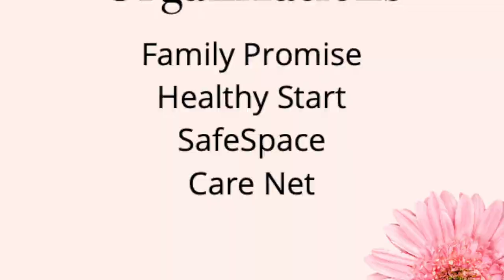Mother's Day Ministry 2022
Mother’s Day is May 8. While we celebrate our own mothers with love and affection, there are other new or expectant mothers we don’t know who need our loving thoughts and caring. These are single mothers with uncertain futures, financial insecurity, and some with major safety concerns.

St. Mary’s is teaming with local organizations, like Care Net, Healthy Start, SafeSpace, and Family Promise to present them with a special care package. We expect to provide 60 packages.

Care packages will include necessities for the baby and small luxuries for the mother to make her feel special. These items include diapers and baby wipes for the baby; and for the mother, shampoo, body lotion, cosmetic items, and a scented candle. This year we are also adding a small, live floral arrangement.

Care packages average $35 each. You may donate by check (with memo Mother’s Day), online, mobile pay, text, and cash (at St. Mary’s) and any amount is welcome.

This program is fully funded by St. Mary’s and administered by members of the Outreach Committee.

Please respond by May 2.
Thank on behalf of those who don’t know you but who will feel touched by your caring generosity.

Local Organization Supported:
Care Net  Pregnancy services of the Treasure Coast
Healthy Start  Support and education to pregnant women, infants, and their families
SafeSpace  Emergency shelter for survivors of intimate partner domestic violence and their children
Family Promise  Working with homeless families to help them take the necessary steps toward lasting independence.